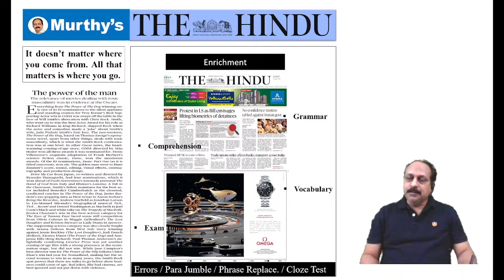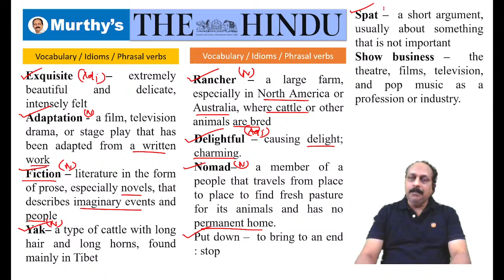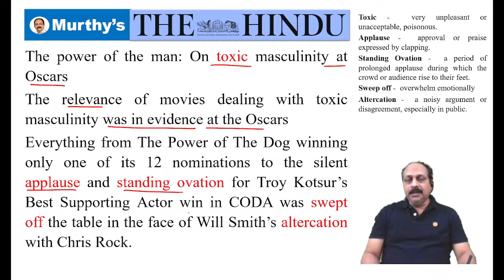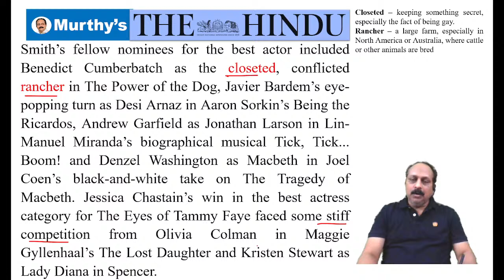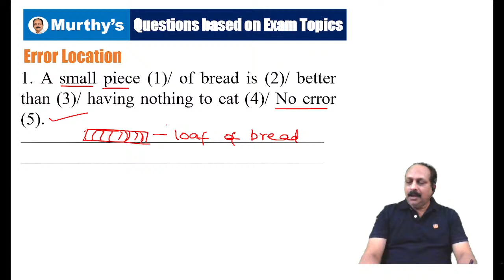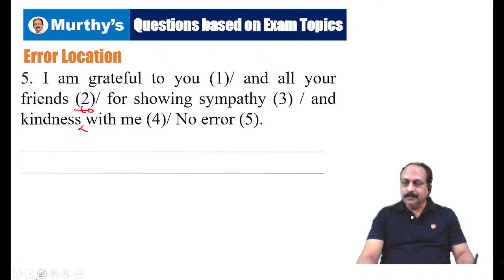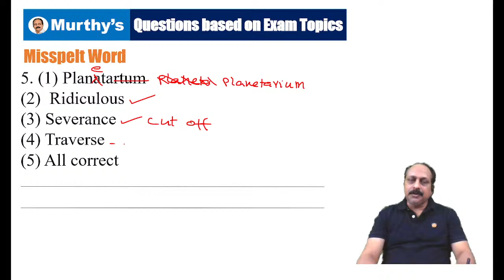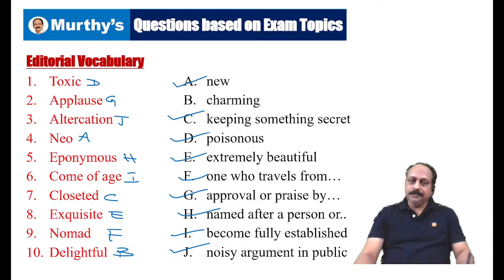The Hindu Editorial Analysis by Murthy Sir 29 March 2022 | For Banks, SSC, UPSC, State PSCs.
The Hindu Editorial Analysis Today in English by Murthy Sir 29 March 2022 | For Banks, SSC, UPSC, State PSCs.
 In this Live Editorial Analysis session Murthy sir, discusses The Hindu Editorial that comes under the acronym ‘SLEEPS’ (Science and Technology Topics, Legal Topics, Education Topics, Economy Topics, Polity Topics and Socio-Cultural Topics) from English Language Proficiency point of view along with practice questions (based on Exam Topics like Error location, Sentence Improvement, Fillers, Scrambled Sentences, Para Jumble, Cloze Test, Word Swap, New Patterns etc.) for UPSC, Banks, SSC and State PSCs. The focus during the analysis is on Reading Comprehension skill, Vocabulary and Grammar. It goes without saying that the session will be very helpful for those preparing for various competitive exams.
Topics:
1. Editorial Analysis
2. Editorial Grammar
3. Editorial Vocabulary
4. Editorial Comprehension Questions
 5. Practice Questions for UPSC, SSC, Banks, State PSCs.
6. Effective English – Idioms and Phrasal Verbs